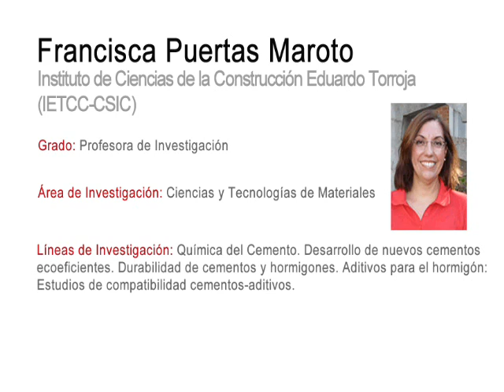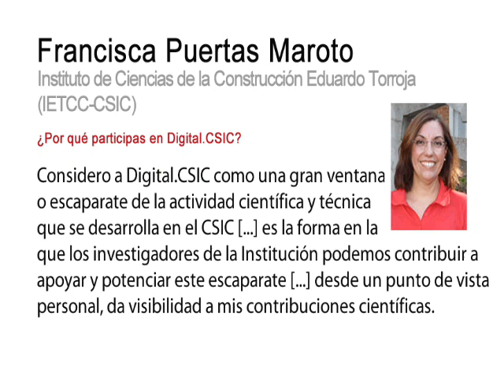Digital.CSIC (divulgación): testimonios CSIC sobre Acceso Abierto. Francisca Puertas (IETCC-CSIC)